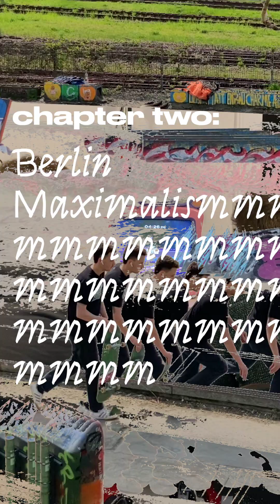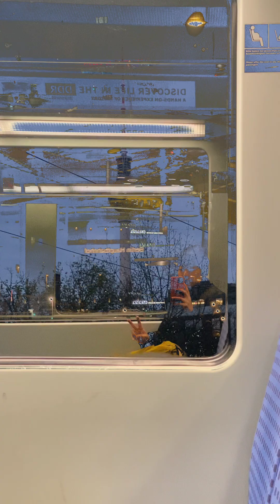hallo, welcome to berlin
4.23
berlin travel vlog